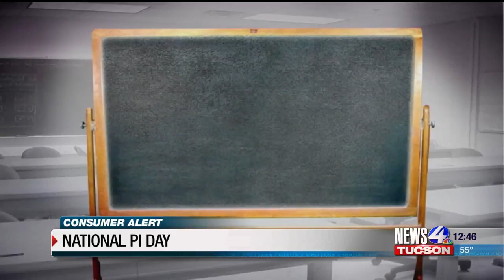Consumer Alert: Thursday, Mar. 14,2019